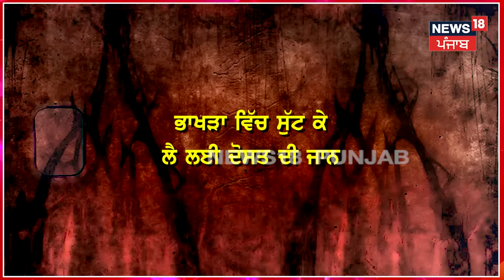Samana News | 2000 ਰੁਪਏ ਵਾਪਿਸ ਨਾ ਦੇਣ 'ਤੇ ਕੀਤਾ ਦੋਸਤ ਦਾ ਕਤਲ | Murder Case | N18V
News18 ਪੰਜਾਬ/हरियाणा/हिमाचल एक क्षेत्रीय न्यूज़ चैनल है जिसपर ਪੰਜਾਬ, हरियाणा, हिमाचल, देश एवं विदेश की खबरें प्रकाशित की जाती हैं | समाचारों क साथ-साथ इस चैनल पर समकालीन विषयों पर वाद-विवाद एवं विशेष सीरीज भी प्रकाशित होती हैं जो की काफी रोचक एवं सूचनापूर्ण हैं | n18oc_samana